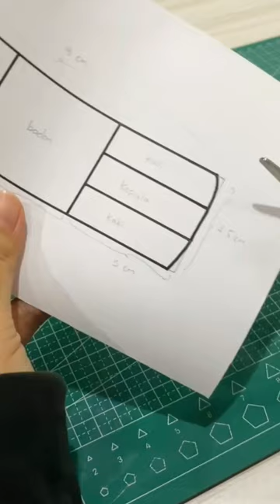Cara Membuat Domba 🐏 Dari Kertas, Dapat Berjalan